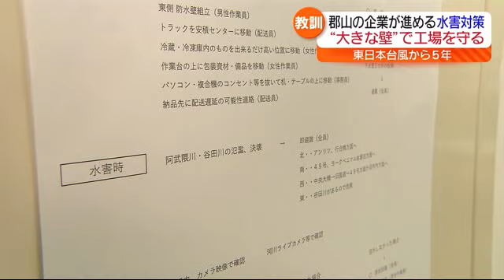「二度目は嫌」約3メートルの防災壁 企業の水害対策 東日本台風の教訓 被害額2億数千万円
東日本台風の教訓を伝える企画2回目は「企業の水害対策」です。「もう二度と同じ思いはしたくない」と大規模な対策に踏み切った企業が郡山市にあります。

5年前の東日本台風は、経済活動にも大きな打撃を与えました。阿武隈川が越水した影響などでJR郡山駅にほど近い郡山中央工業団地は、立地する企業の9割が浸水しました。

被害にあった企業の一つ、食肉の加工などをする「いとうフーズ」です。工場に水が押し寄せ、膝の高さほどまで浸水。出荷予定の製品や製造に必要な機械も水に浸かりました。

泥にまみれた工場内の清掃や消毒。さらには、機械の修理や交換など完全復旧するまでに3か月かかったといいます。

■いとうフーズ 伊藤治 会長
「うちの被害額として算定されたのは2億4、5000万円だったと思います」

もともと地面と建物をそれぞれ1メートルかさ上げしていましたが、被害は想定以上。大きな損害を受けました。

「もう二度と同じ思いはしたくない」と東日本台風を機に、伊藤会長は改めて水害対策を見直しました。

「二度目は嫌だからということで、金額は高かったが、防水壁などを準備した」

その一つが、大きな壁。川の氾濫による浸水を防ぐために、工場の周りを囲むように、約3メートル防水壁を作りました。

このほか、水害に備えた訓練や社員の安全対策などを盛り込んだ「マニュアル」も作成し、会社全体で万が一に備える体制を作りました。

「これから先、3メートルも作ったが、本当に大丈夫なのかなと、他地域の雨の状況を見ると、不安はある」

「観測史上最大」「数十年に一度」といった最近の雨の降り方を見ていると、この対策で十分なのかと心配はつきません。

「ここの企業だけでは、この天災に立ち向かうのはなかなか難しいと思う」